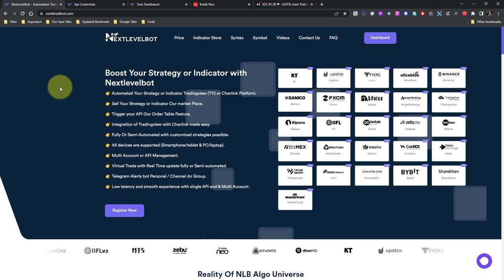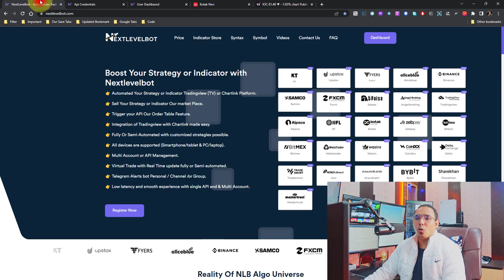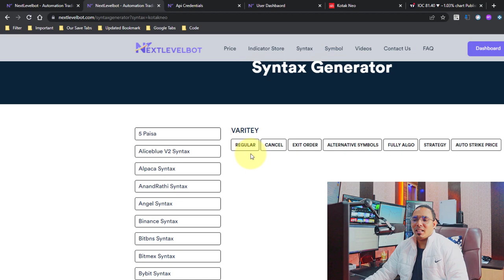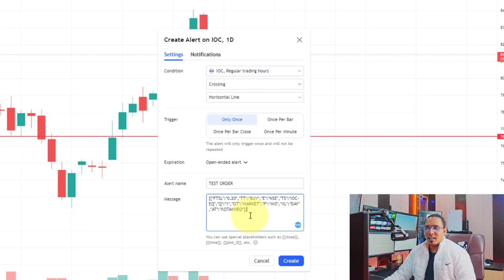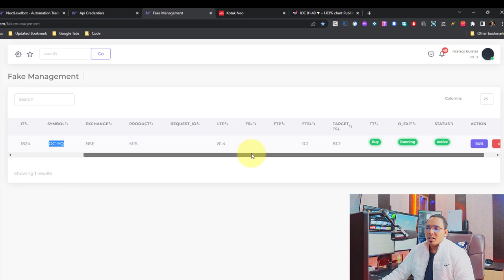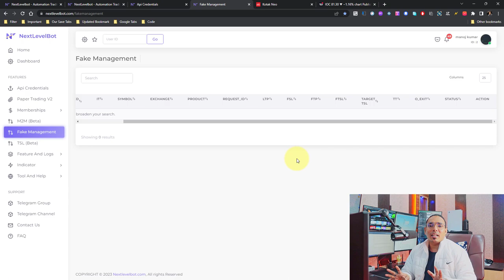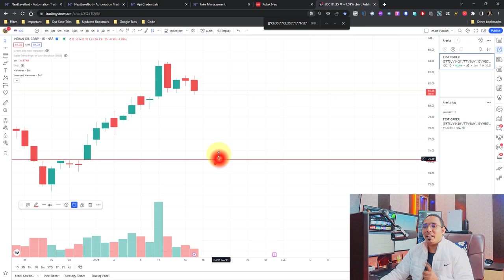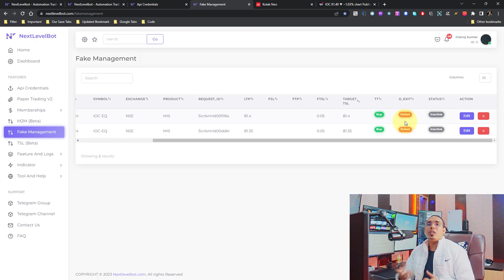Creating Trailing Stop Loss Automatically: A Step-by-Step Guide